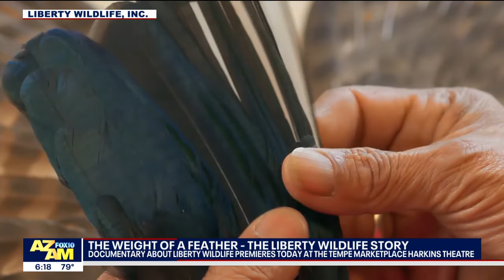Weight of a Feather tease on Fox10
Media hit about our upcoming documentary: The Weight of a Feather